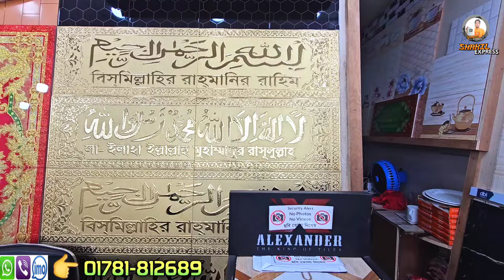অরিজিনাল এ গ্রেট চায়না টাইলস কিনুন || Tiles price in Bangladesh 2024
35/ Sonargaon Janapath, Sector-12,Uttra, Dhaka
Mobile 📲

স্বাগতম shakil express চ্যানেলের পক্ষ থেকে। আরও একটি নতুন ভিডিও নিয়ে হাজির হলাম আপনাদের কাছে। আমি চেস্টা করি আমার চ্যানেলের মাধ্যমে বিভিন্ন পন্যের দাম এবং কোয়ালিটি সম্পর্কে আপনাদের সাধারণত ধারণা দিতে।  আপনারা যেই কোন প্রোডাক্ট কেনার আগে যাচাই-বাছাই করে কিনুন, সম্ভব হলে সরাসরি ক্রয় করার চেষ্টা করবেন। কারন আপনি যখন ক্রয় করবেন তখন আমি সাথে থাকবনা। shakil express চ্যানেলের সাথে কোন প্রতিষ্ঠান বা ব্যবসায়ীর কোন আর্থিক সম্পর্ক নেই। আমি আজকে চেষ্টা করব টাইলসের এর প্রাইজ এবং কোয়ালিটি সম্পর্কে আপনাদের ধারণা দিতে।

 এই ধরনের সকল মার্কেটে ভিডিও ধারন করে  Shakil express চ্যানেল ইউটিউবে প্রচার করে থাকে

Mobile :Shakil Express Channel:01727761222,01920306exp